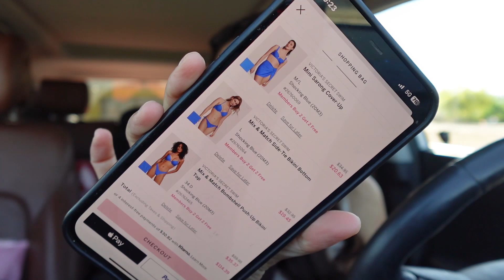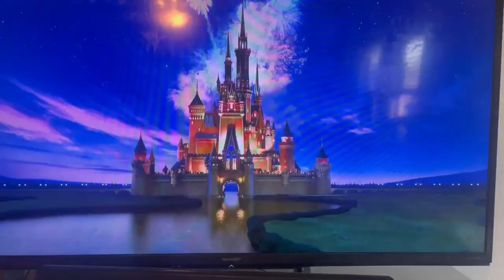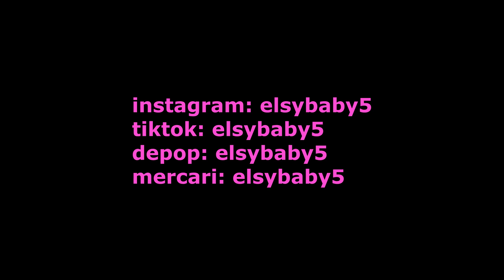SHOP WITH ME FOR MY TRIP TO DISNEYWORLD 2024! (BoxLunch & Walmart Haul)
depop: elsybaby5
mercari: elsybaby5